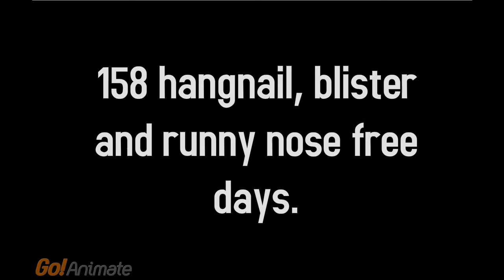curling - pt3.mp4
The Provincial Girls curling team (and others) wonders what to do for Kenten.